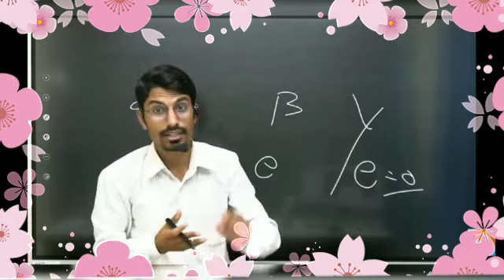motivation for online students by RS sir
Jai Hind 🇮🇳🇮🇳🇮🇳

dosto agar video pasand aaya to like share and subscribe जरूर करें क्योंकि यहां आपको ऐसी ही video मिलती रहेगी so guys don't forget click on subscribe botton and like and and and press the well icon

ok guys meet to you in the next video

tab tak ke liye TATA bye bye take care